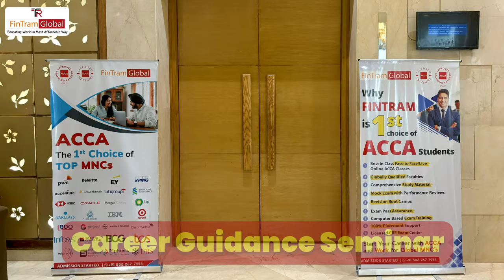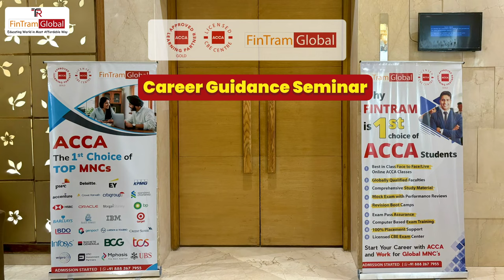ACCA Seminar: Choosing the Right Step After 12th | Career Guidance Seminar | Register Now!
✨ACCA Seminar: Choose Right Step After 12th | Career Guidance Seminar | Register Now !

Join us for an insightful ACCA seminar focused on guiding you through your career options after completing your 12th grade. Discover the exciting opportunities and career paths available to you, and gain valuable insights into the world of finance, accounting, and business.

We're thrilled to invite you to an exclusive seminar on ACCA (Association of Chartered Certified Accountants) at the prestigious Radisson Blu followed by Lunch 🏨

We are the Global learning provider for ACCA, IFRS, US CPA, CFP, EA , US CMA and various CPE Courses. We have also an Authorised Education Provider for FPSB India, an Approved Channel Partners for Becker Professional Education – USA and the Gold - Approved Learning Partner with ACCA UK.